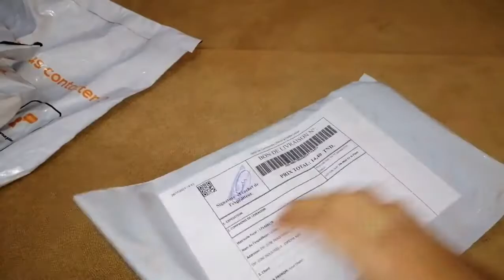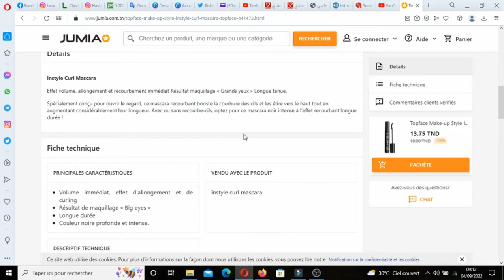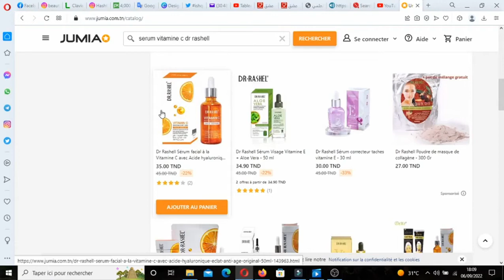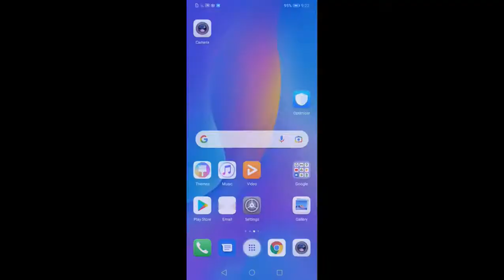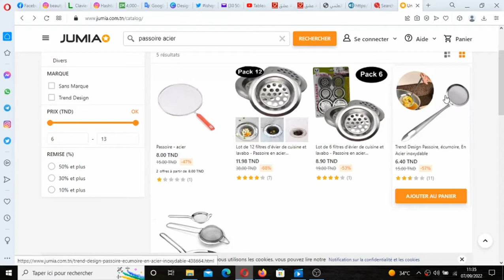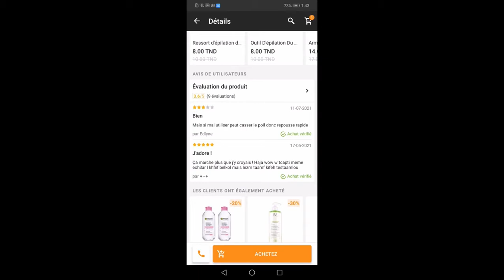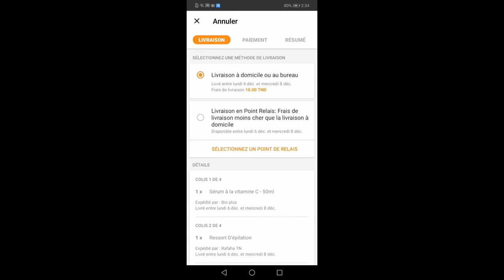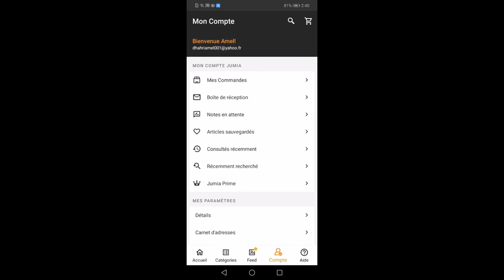Jumia TN Haul 2022 مشترياتي من موقع جوميا و مراحل التسوق عبر الانترنت للاندرويد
السلام عليكم اليوم حبيت نشارككم مشترياتي من موقع جوميا تونس. باش نشارككم أحسن التخفيضات من موقع جوميا مع الأسعار. إن شاء الله يعجبكم الفيديو.